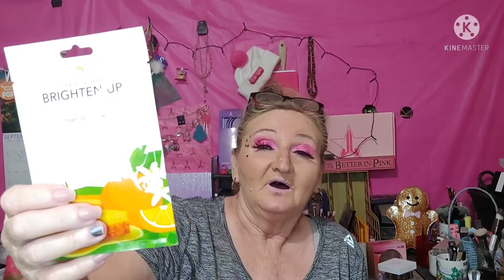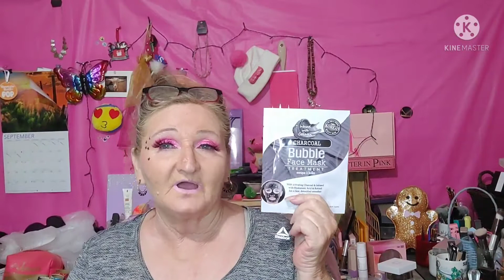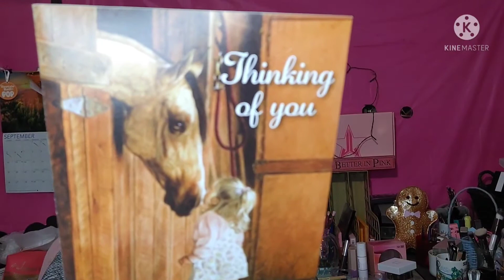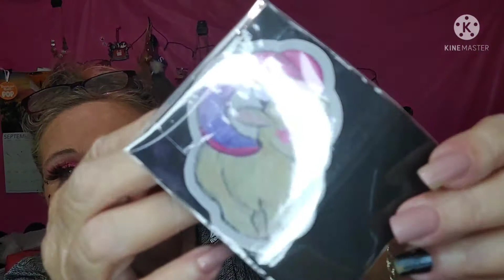OpinionatedHorsewoman Win! Friendmail from Jean! 🐐🦄🦩🌴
I also got a sweet card from Beauty Ninja mascot, Jean. It brought some extra cuteness also!

Glam Goat
19415 SW 15th Avenue
Newberry, Florida
32669